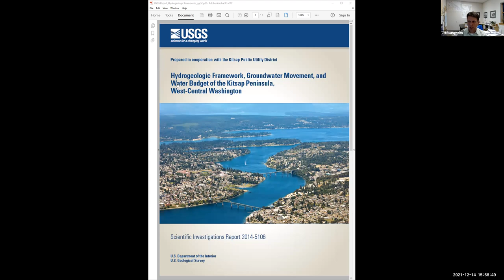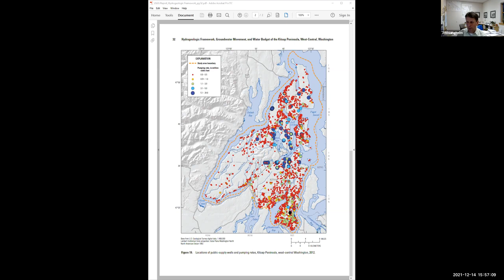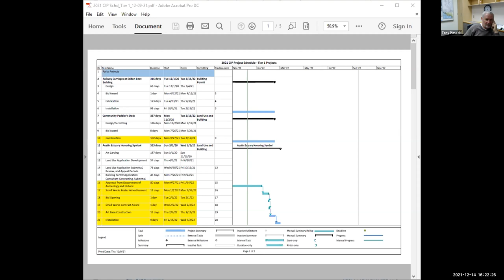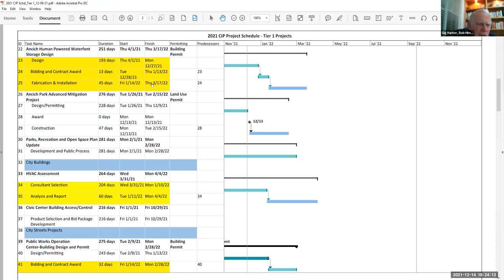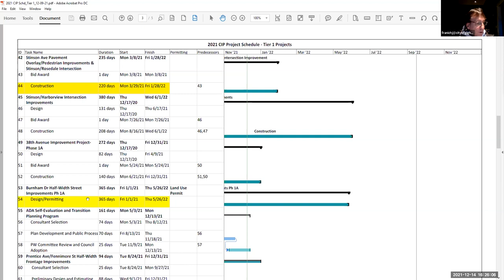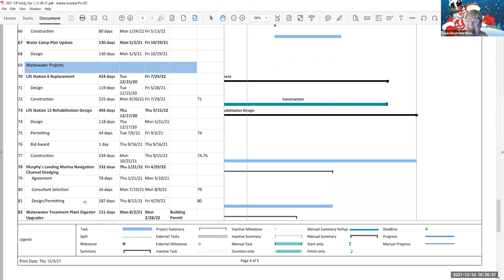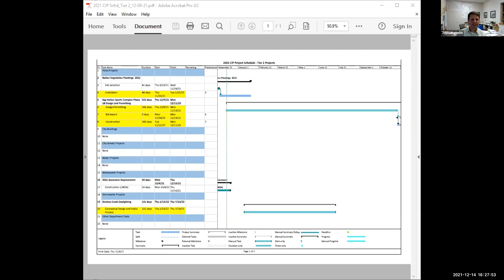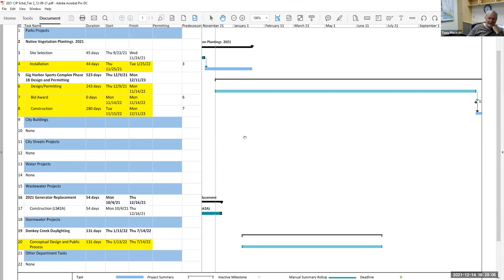Gig Harbor City Council Public Works Committee Meeting - December 14, 2021